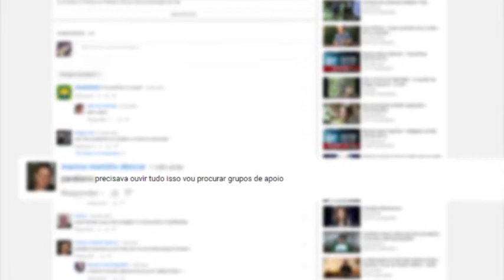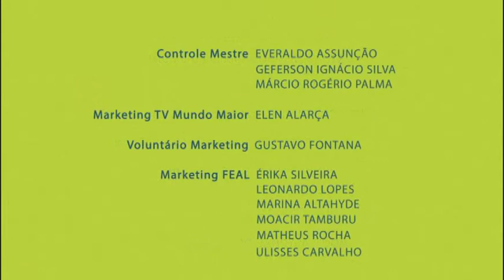Como a mulher lida com o sexo? | Espírito de Mulher | Parte 4 (18/08/2016)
Como a mulher lida com o sexo? Por que homens e mulheres enxergam o sexo de formas tão diferentes?  A dependência por sexo pode ser causada por influência espiritual? Você fala com seus filhos sobre sexo ou para você isso ainda é um tabu? Confira no Espírito de Mulher.